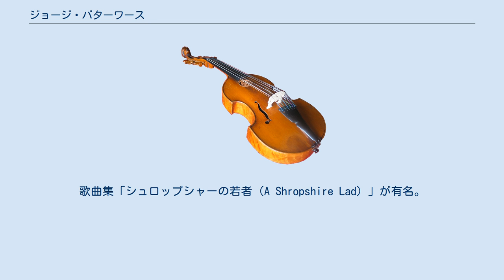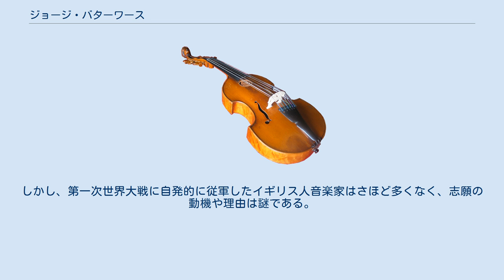ジョージ・バターワース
ジョージ・バターワース（George Sainton Kaye Butterworth, 1885年7月12日 - 1916年8月5日）は、イギリスの作曲家。
歌曲集「シュロップシャーの若者（A Shropshire Lad）」が有名。
 姓はバタワス、バターワスなどの表記も見られる。
 ロンドンに生まれるが幼くしてヨークシャーに移り、歌手の母親から音楽の手ほどきを受ける。
子供時代から作曲に手を染めていたが、父親の意向で事務弁護士となるべくイートン・カレッジに通わされ、さらにオックスフォード大学トリニティ・カレッジに進んだ。
しかし同校では、民謡蒐集家のセシル・シャープや、民謡を熱愛する作曲家のヴォーン・ウィリアムズとの出逢いにより、いっそう音楽に打ち込むようになる。
ヴォーン・ウィリアムズとは親友同士であり、たびたびイングランドの田園地帯に民謡の採譜に出かけ、2人の作風は接した民謡に強く影響されるようになる。
バターワースはフォークダンスの名手でもあり、とりわけモリス・ダンスを好んで踊った。
 ヴォーン・ウィリアムズに、作曲中の交響詩を「ロンドン交響曲」へと造り替えるように提案したのもバターワースだった。
この作品のスケッチをまとめるのも手伝っている。
こういうわけでヴォーン・ウィリアムズはこの交響曲を、故人となったバターワースに献呈したのである。
 オックスフォード大学を卒業すると、バターワースは音楽の道を歩み始め、作曲のかたわら、タイムズ紙に音楽批評を寄せ、オックスフォードシャーのラドリー大学で教鞭を執った。
一時期、王立音楽大学でヒューバート・パリーなどにも師事した。
第一次世界大戦が勃発すると、バターワースは従軍した。
1916年のソンム戦役において襲撃を指揮中に、戦地ポジエール（Pozières）で狙撃された。
遺体の捜索はなされず、ソンムの戦場跡付近のチープヴァル（Thiepval）の記念碑にも、バターワースの名は載せられていない。
英国政府より戦功十字章を追贈され、前線の名はバターワースにちなんで名づけられた。
 バターワースは多作家ではなく、気に入らない作品は戦時中に破毀してしまった。
現存する作品のうち、A.E.ハウスマンの詩集『シュロップシャーの若者』が最も有名である。
同時代の多くのイングランドの作曲家がハウスマンの詩に曲をつけたが、バターワース作品ほど有名になった曲は一つもない。
 バターワースは、1911年と1912年に『シュロップシャーの若者』による2冊の歌曲集を作曲した。
今日では全曲が演奏されることはめったにないが、そのうち6曲はそれでもしばしば演奏され、とりわけ「僕の牛たちは耕しているのか（Is My Team Ploughing?）」は最も有名である。
「最愛の木立ちよ（Lovliest of Trees）」は、管弦楽のための狂詩曲「シュロップシャーの若者」（1912年）の基礎となった。
 その他の数々の管弦楽曲のうち、とりわけ「緑の枝垂れ柳の岸辺（Banks of Green Willow）」（1913年）は時どき演奏されている。
バターワースは研究者から、不慮の死によって全面的に才能を開花させることができなかったと看做されている。
ボーア戦争という時局に設定された詩集『シュロップシャーの若者』の陰惨たる題材と、バターワースの戦死に類似性があるということはしばしば論じられてきた。
しかし、第一次世界大戦に自発的に従軍したイギリス人音楽家はさほど多くなく、志願の動機や理由は謎である。